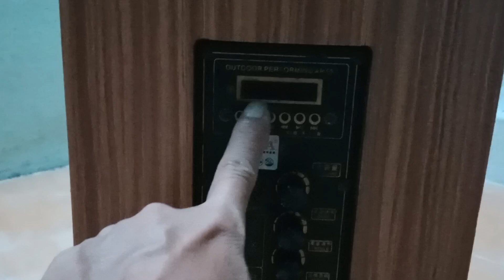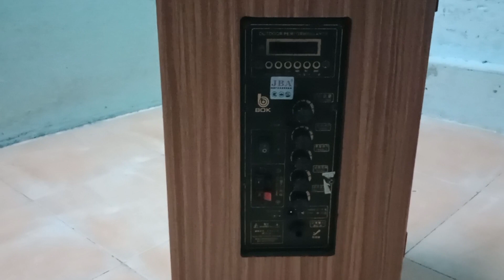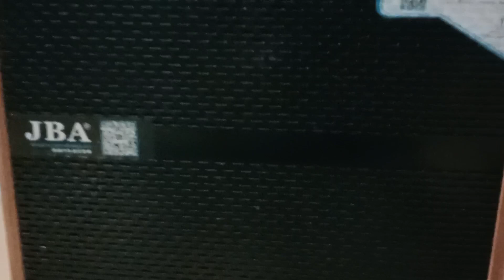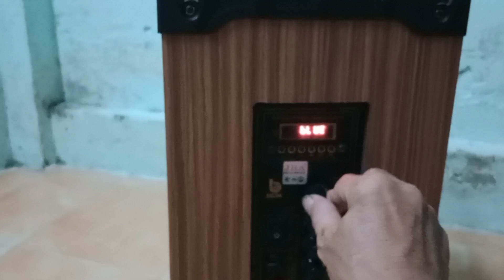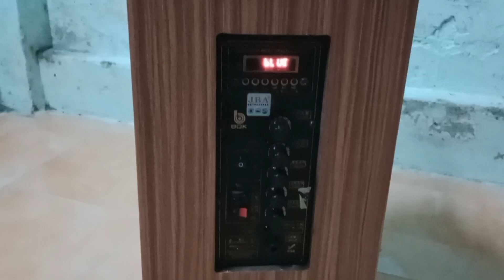mua loa Bluetooth củ tưởng rẻ mà ngon ai dè cái kết đắng lòng 🤣